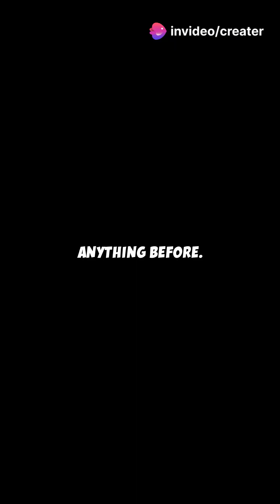Arkwright's Water Frame: Textile Revolution!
Discover the transformative power of Arkwright's Water Frame in this captivating YouTube Shorts video! 🌊✨ Dive into a world before machines, where manual labor dominated the textile industry. We’ll explore the limitations of handloom production and how Richard Arkwright’s innovative water frame revolutionized textile manufacturing by harnessing water power for unprecedented efficiency.

Witness the rise of factories and the significant social changes brought about by industrialization. Plus, we'll touch on the groundbreaking advancements that followed, including the spinning jenny. This legacy shaped the modern textile industry as we know it!

OUTLINE:

00:00:00 Arkwright's Water Frame: Textile Revolution!